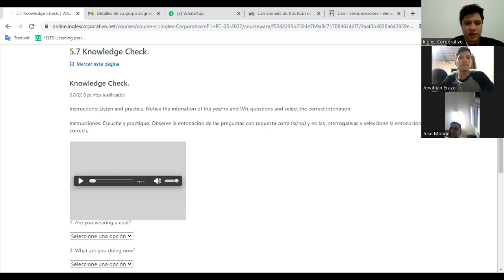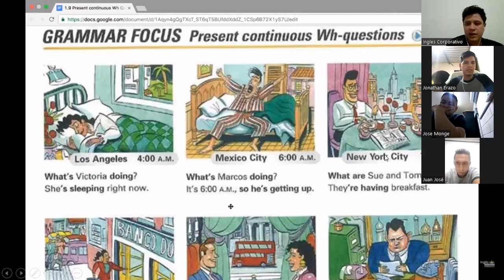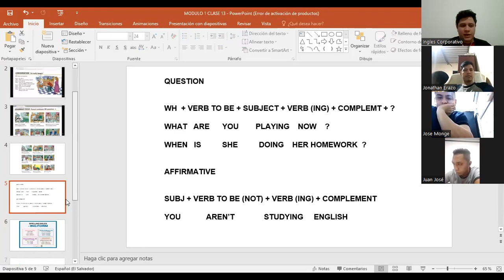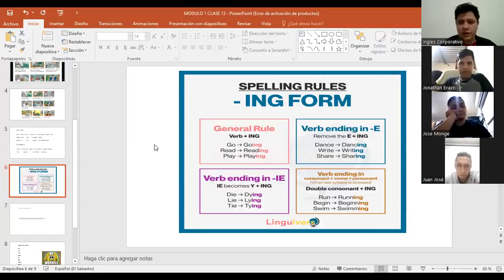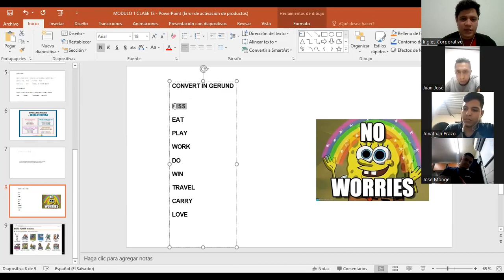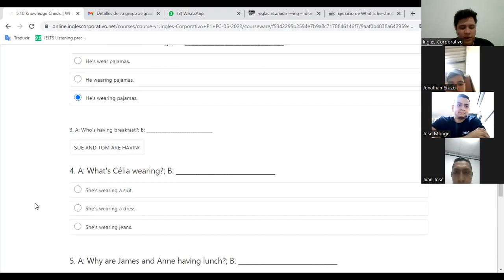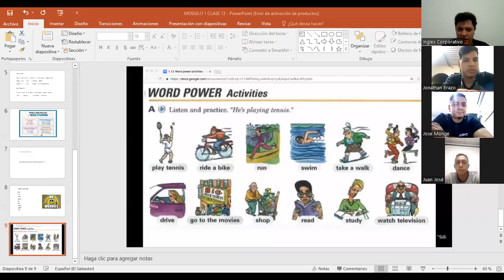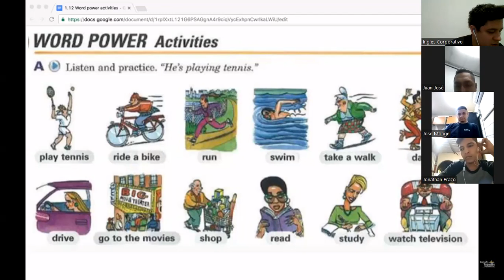Ingles Corporativo-21/06/2022-PRESENT PROGRESSIVE